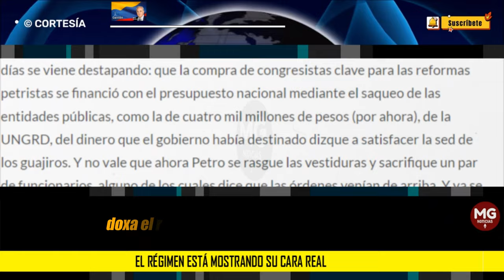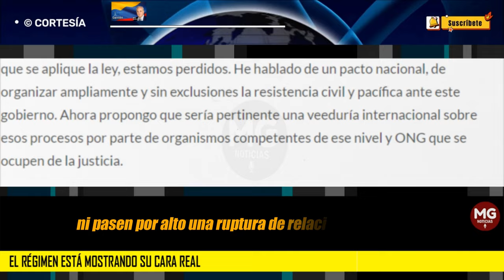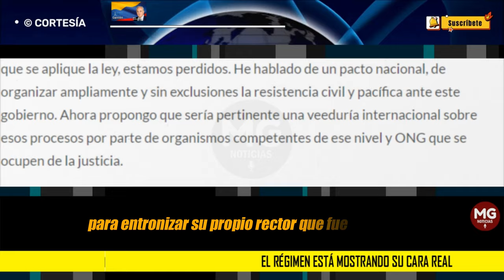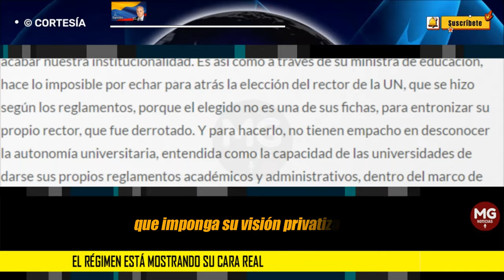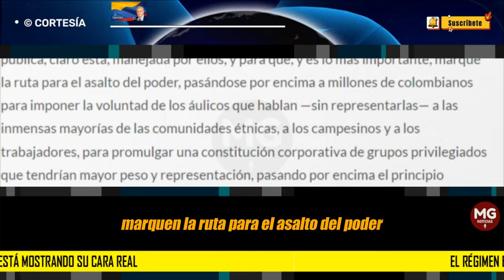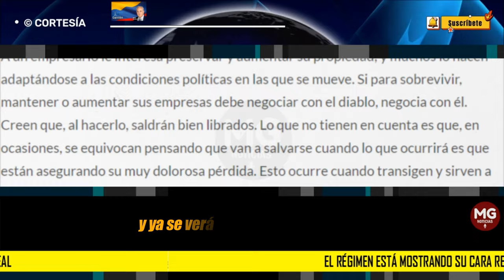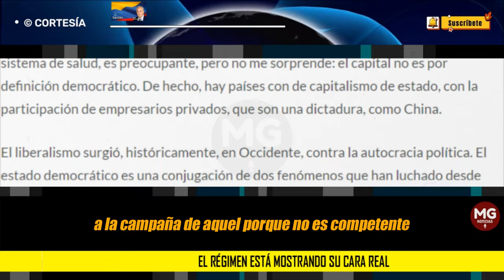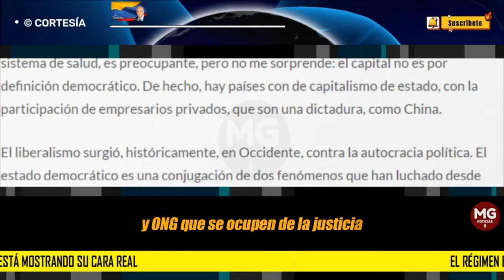EL RÉGIMEN ESTA MOSTRANDO SU CARA REAL 🚨 Por Alfonso Monsalve Solórzano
El presidente Petro ha cumplido su palabra. Este es el Gobierno del Cambio; y, de manera extraordinaria, ya desde antes de comenzar su mandato. En efecto, la corrupción, la violencia, el amedrentamiento, la inseguridad y el desafío institucional, ya existían en el país, pero Petro los ha llevado más allá a un grado tal que han dado un salto cualitativo de tal magnitud que las instituciones democráticas que todavía soportan a Colombia están a punto de implosionar porque los fenómenos citados se han convertido en política de estado.